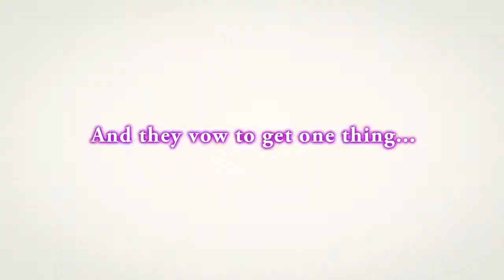Disgaea 5: Alliance of Vengeance - Official E3 2015 Trailer (PS4)